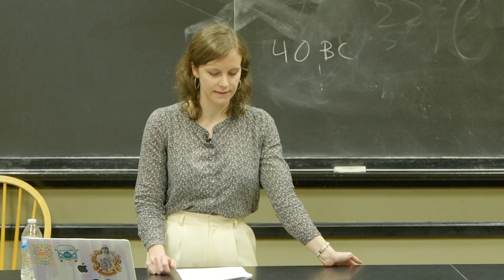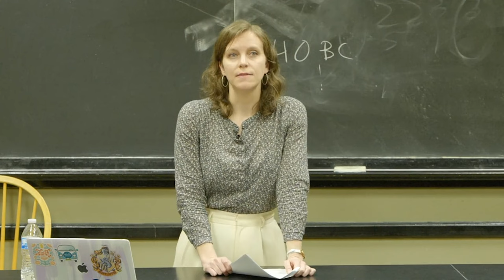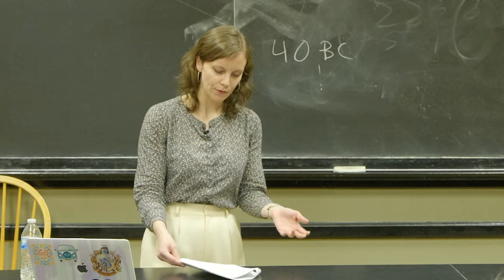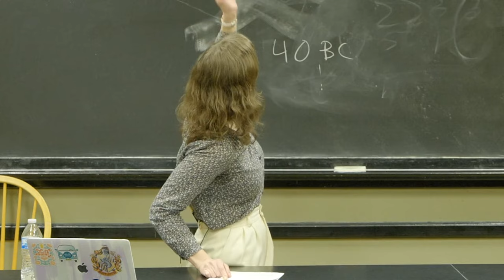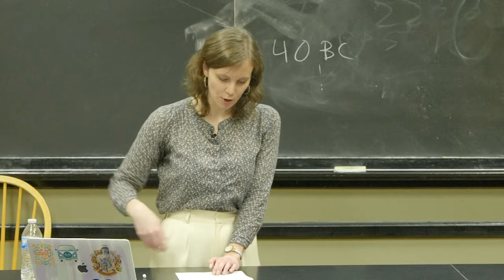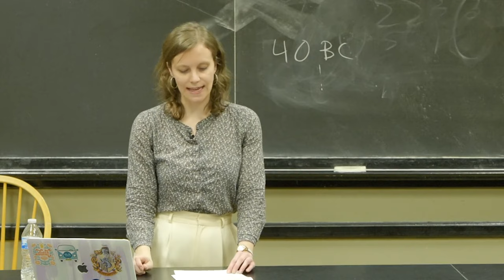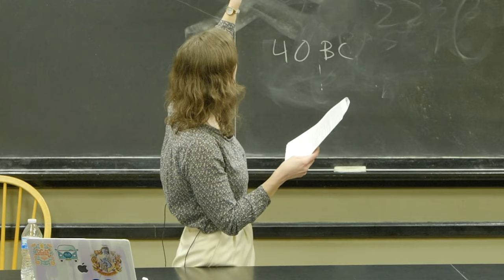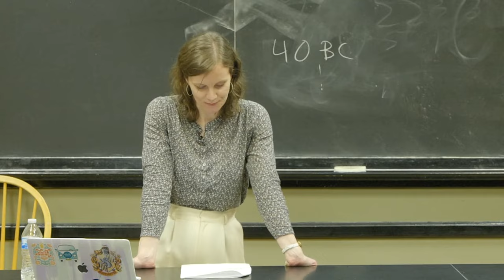Lecture in LATIN on Virgil's Fourth Eclogue and the Birth of Christ | by Patricia Craig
"Ecloga Vergilii Quarta et Nativitas Christi," presented by Dr. Patricia Craig at the Paideia Institute's 2023 Living Latin in New York City conference.

For more active Latin and ancient Greek lectures like this, join us at Living Latin in New York City 2024 this February 17th-18th!